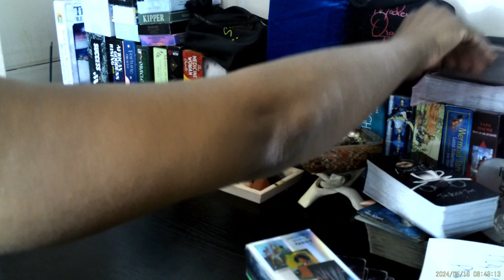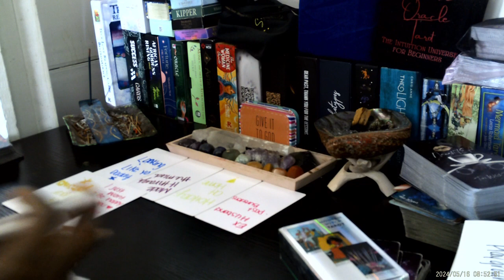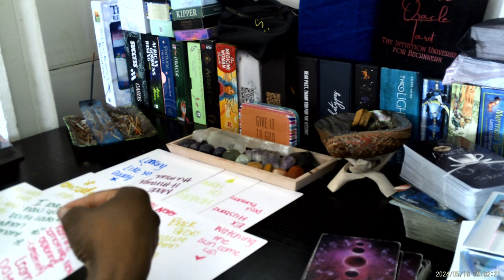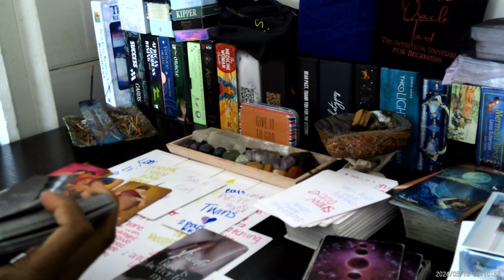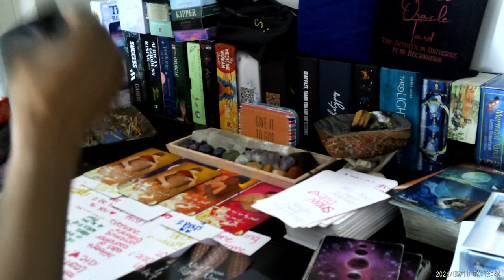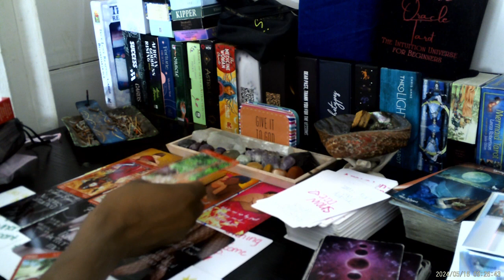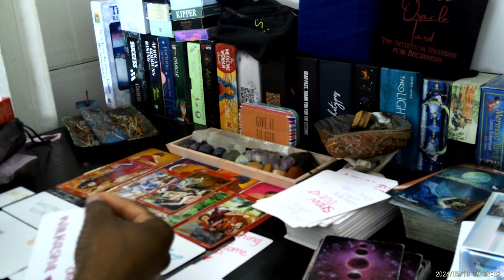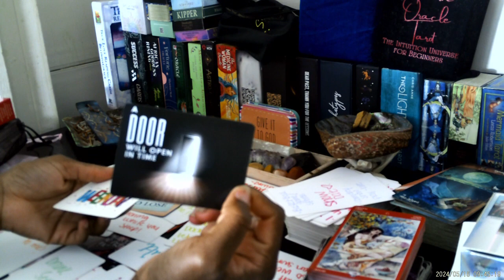♓: 18🔞What To Expect In Your Nxt Relationship, This Person Wants A BITE Out Of You 🍪😋